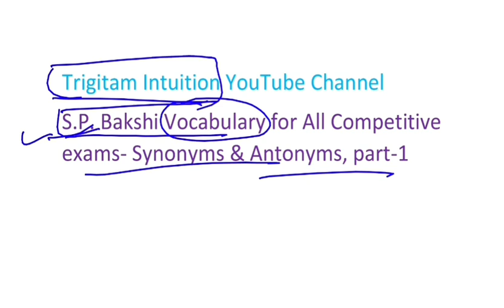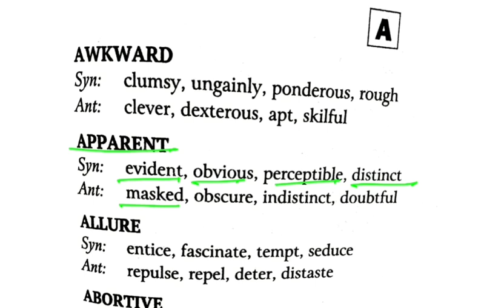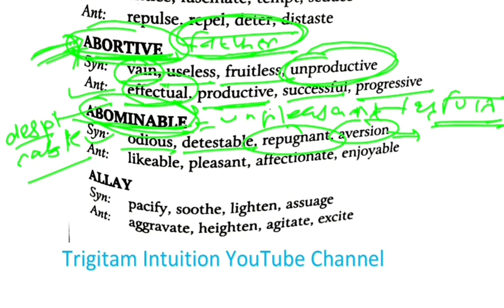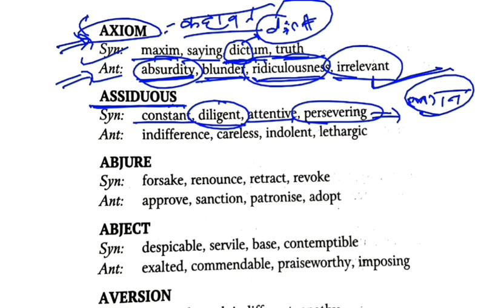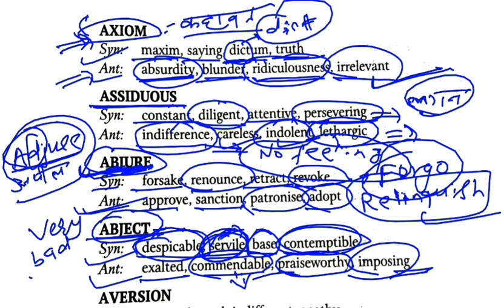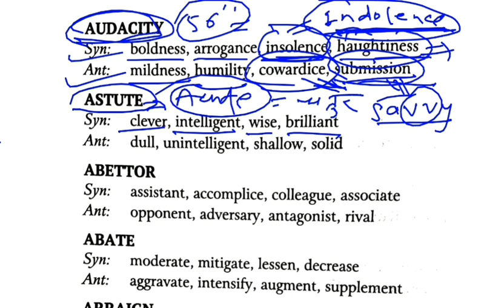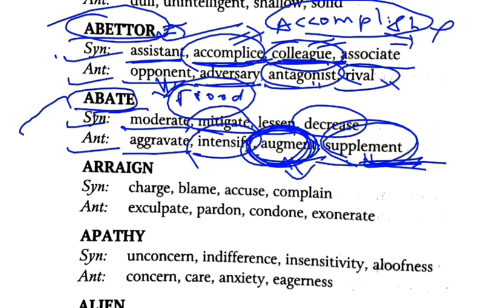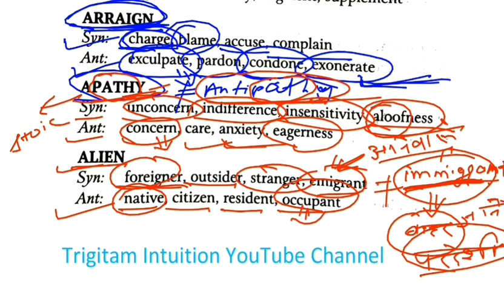SP Bakshi(Arihant) Vocabulary Synonyms-Antonyms Part-1,for SSC, BANKING etc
Complete SP BAKSHI One word Substitution for ssc CGL, IB Exam, PGT exam, BANKING, UPSC CAPF and EPFO

S. P. Bakshi, author of objective general english

🌻🌻सिर्फ़ पढ़ना enough नहीं होता, practice भी ज़रूरी है,  सफलता तभी मिलती है.

🌻SP Bakshi के सारे Vocabulary Chapterwise Complete करा दिया हूँ. आपलोग playlists जाकर check करो.

🌻 मैं ONLINE-TEST-PRACTICE के through SP BAKSHI VOCABULARY plus खुद के Grammar Contents को  याद कराने की भी जिम्मेवारी लेता हूँ. इसमें आपको weakly TASKS and TESTS भी दिए जाते हैं . बहुत सारे students इसके फ़ायदे भी ले रहे हैं. आप भी इसको Join कर सकते हो. इसका नाम है, "PERSONAL GUIDANCE".

🌻आप PERSONAL GUIDANCE को Join करने के लिए इस number पर WhatsApp करें:- 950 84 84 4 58 (इस पर call ना करें वर्ना मैं block कर दूँगा,  join करने के बाद मैं सबको मौका देता हूँ बात करने का)

🌻मैं PERSONA GUIDANCE के बारे में WhatsApp पर ही बता दूँगा, अगर उसके बाद भी कोई questions रह जाये दिमाग में तो,  मैं आपको खुद ही call कर लूंगा.

🌻Complete Vocabulary + Grammar PRACTICE (through online tests, complete systematic ढंग से) के लिए 495₹ Charge है. यहां कोई भी videos के लिए पैसे नहीं देने होते हैं. सारे Vocab+Grammar के कोर्स free YouTube पर ही available है. सिर्फ़ और सिर्फ़ practice batch के लिए charge है. इसका purpose है आपको सारे Vocabulary और Grammar Rules को याद करवा देना.

🌻Practice Batch के लिए इसलिए Charges हैं क्यूंकि उसको online tests create करने में बहुत मेहनत है और मुझे online tests create करने में काफी ख़र्च भी उठाने होते हैं.

🌻अगर आपकी efficiency अधिक है तो आप एक week में एक से ज्यादा TASKs and TESTs को कर सकते हैं.  इस practice batch में REVISION पर ज़्यादा focus करता होता है. Remember, "REVISION IS THE KEY MANTRA OF SUCCESS".

🌻Also Remember 👉"The more you sweat in practice the less you bleed in battle."

trigitam english,
trigitam Vocabulary,
trigitam word power,
trigitam Intuition,